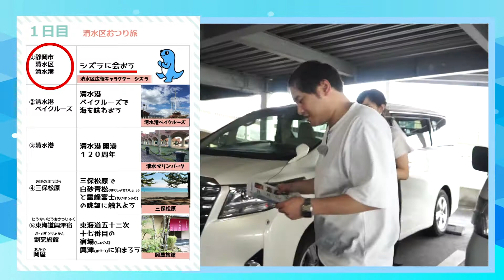1日24時間でおつりがくるあらぶんちょからのぉ～ちっちゃな旅【静岡県静岡市】シズラ編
あらぶんちょ！地域（荒川区・文京区・千代田区）から１日２４時間（日帰り）で行くことができる
“ぷち旅行”（通称：おつり旅）を紹介している番組。
今回は毎年恒例夏休みスペシャル！静岡市の旅！！
おつり旅人オジンオズボーンが後輩芸人・河邑ミクと一緒に静岡県静岡市を１泊２日でおつり旅しました！
テーマは「日本一高い富士山と日本一深い駿河湾を満喫！今年の夏休みも静岡市で遊んじゃおっ！」
静岡市清水区と駿河区を満喫しましたっ！！見てね♪

出演：オジンオズボーン　高松新一・篠宮暁／河邑ミク
　　　清水区公報キャラクター　シズラ